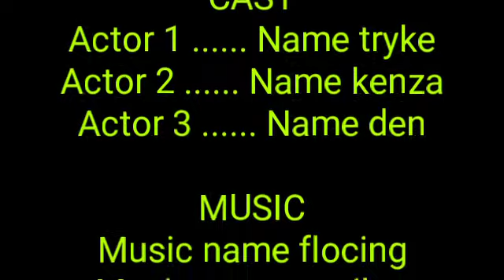Tryke vlog he saw a rainbow half cover by clouds